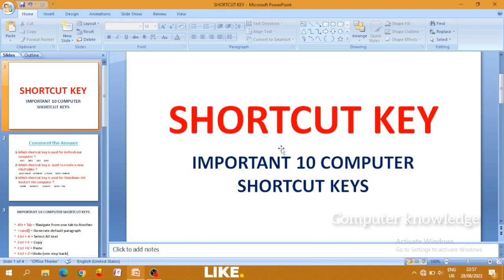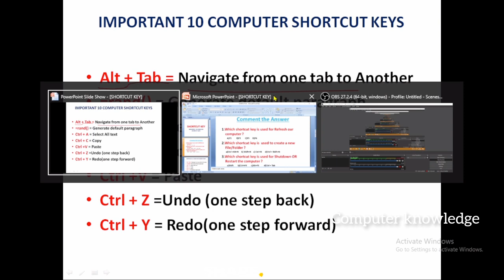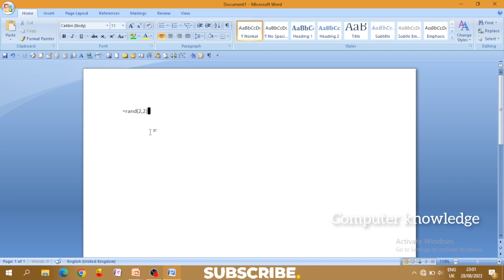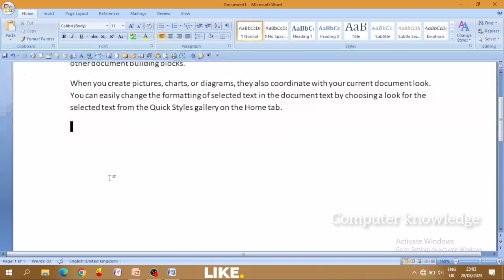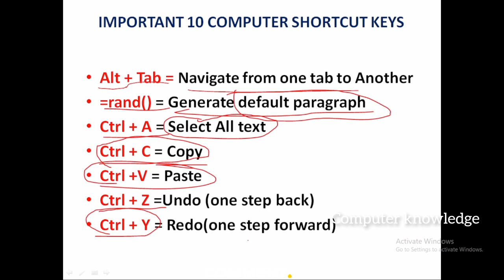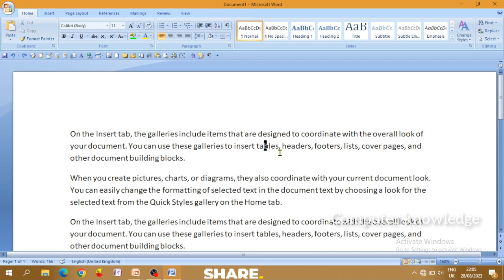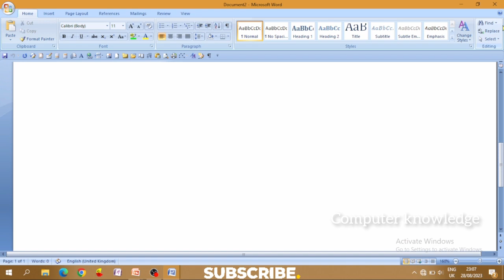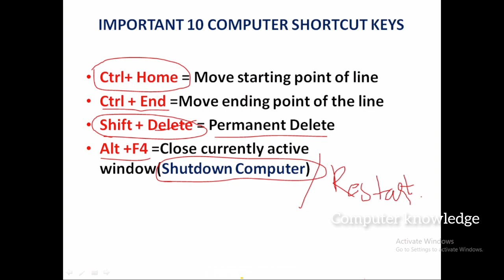Important ನಿಮಗೆ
Important ನಿಮಗೆ ಗೊತ್ತಿರಲೇಬೇಕಾದ SHORTCUT
Wellcome to all my YouTube family members.
Now days computer knowledge very important.
learn basic information about computer. it's helpfull to government exam as well as private sector.
learn computer knowledge
computer knowledge.
All important computer question for competitive exam
Top 10 Important Shortcuts Key Use || ನಿಮಗೆ ಗೊತ್ತಿರಲೇಬೇಕಾದ SHORTCUT

keyboard function keys use,
keyboard function keys uses in kannada
shortcut keys of computer
keyboard all key details,
useful shortcut keys of computer
best shortcut keys for computer
 keyboard tutorial computer
Complete Keyboard Tutorial
Use of 104 keyboard keys with Keyboard shortcuts

Information in Kannada, in Kannada, Karnataka, ಕೀಬೋರ್ಡ್ ಬಗ್ಗೆ ಸಂಪೂರ್ಣ ಮಾಹಿತಿ, Complete Information about keyboard, keyboards section explained,
Keyboard information in Kannada,
Keyboard in kannada, computer keyboard keys and their functions,
parts of computer keyboard,
how to use computer keyboard,
list of keyboard keys, keyboard bagge mahiti, keyboar tutorial in kannada, computer keyboard information in kannada, keyboard notes in kannada,
keyboard tutorial for begginers
ctrl shortcut keys a to z
ctrl shortcuts
ctrl with A to Z shortcut
shirurcomputerknowledge
ctrl use with A to Z
Important top 10 Question
important computer question
shortcuts Key use in kannada
mcq important question
top 10 computer shortcuts
important computer question for competitive exam
important computer question in kannada